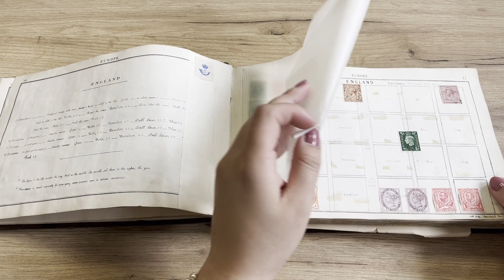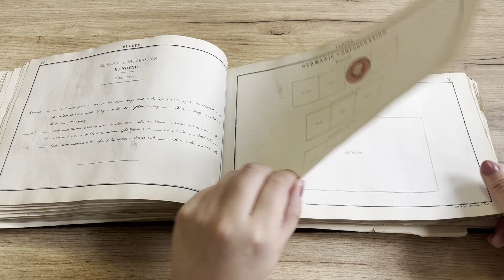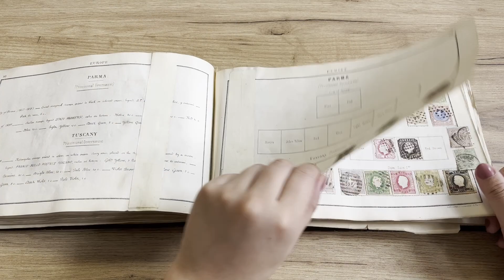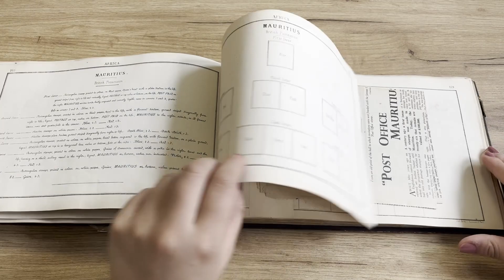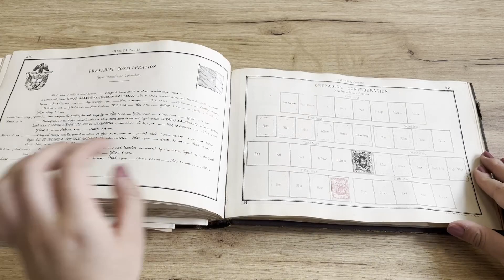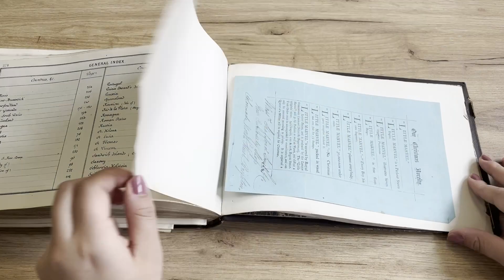Lot 1390 | Auction 24116